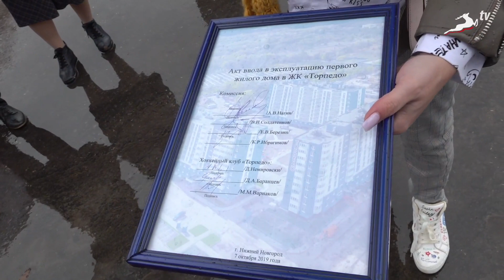Первый дом ЖК "Торпедо"